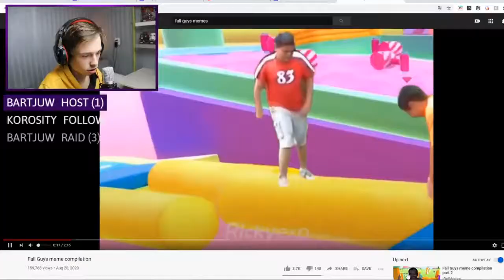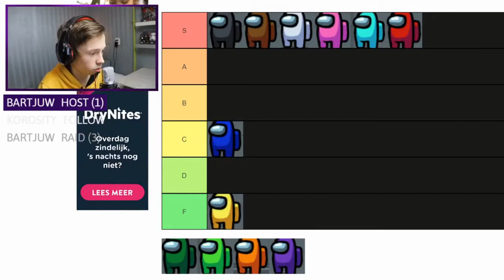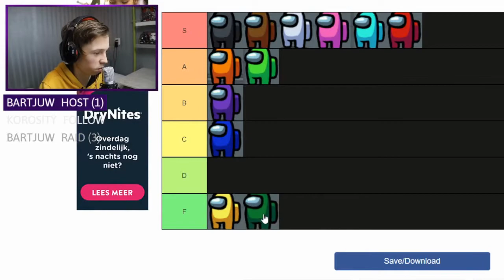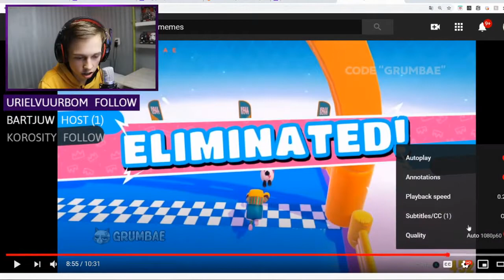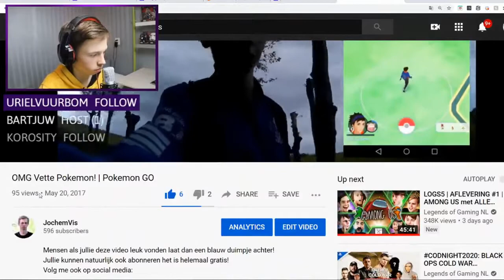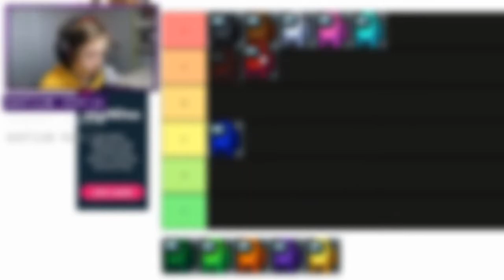MINECRAFT SKYWARS SPELEN! - Twitch Highlights - #17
Elke dinsdag kunnen jullie een vlog verwachten om 15:00!
Elke woensdag kunnen jullie een Minecraft Survival 2020 video verwachten om 18:00!
Ik ben elke week van dinsdag tot vrijdag tussen 20:00 en 23:00 te zien op

Check ook mijn Webshop!